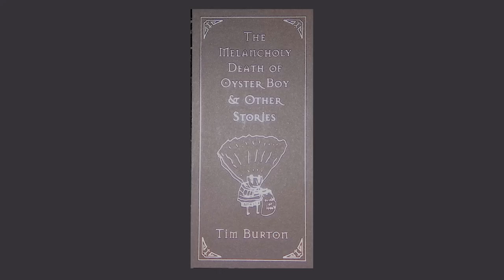A Halloween Bedtime Story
Grampa reads the story of Oyster Boy so you'll go to sleep and he can get back to his scotch, cigar, and watching Bride of Frankenstein on the Late Show.